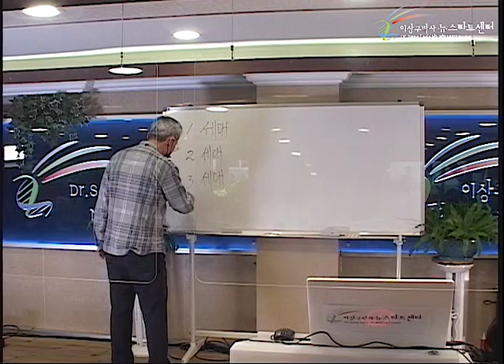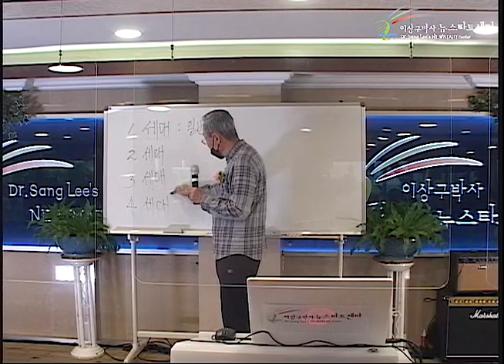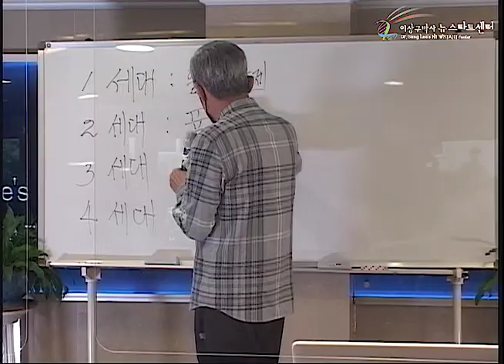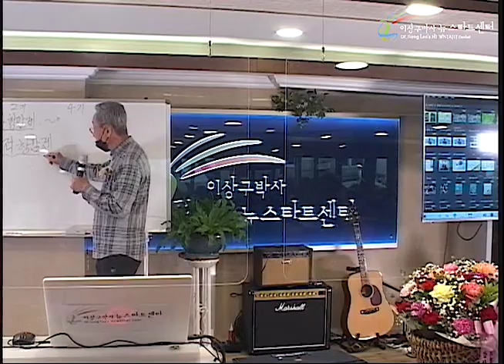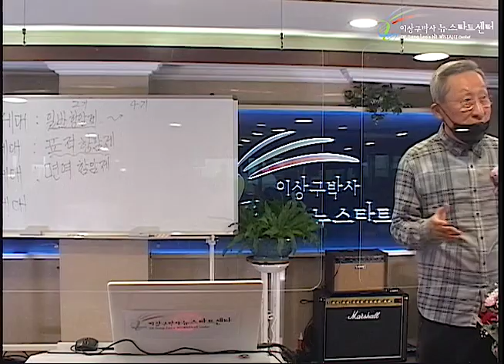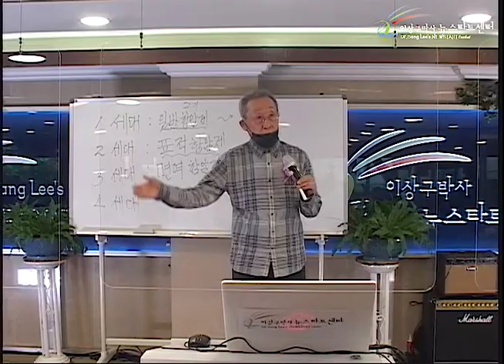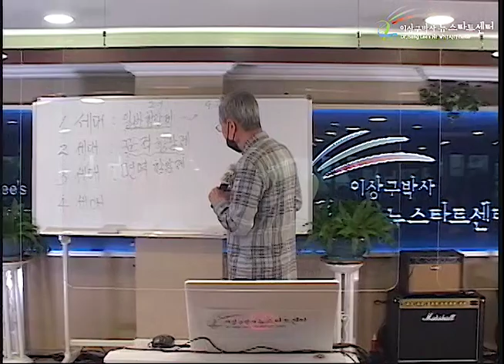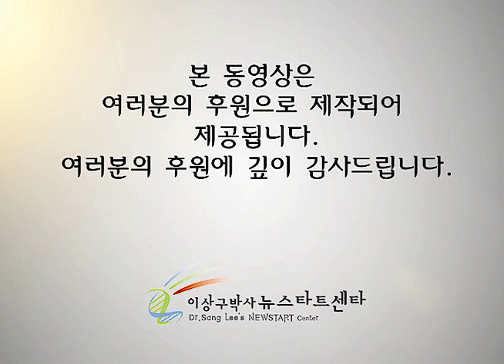R252 06 항암 치료의 발전 역사와 최종 목표